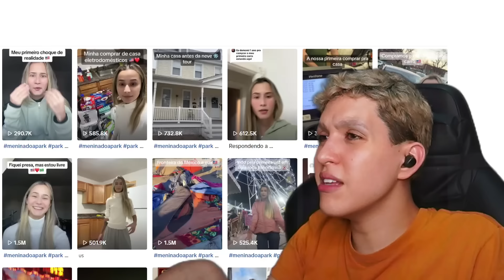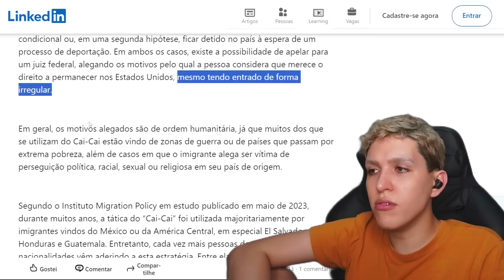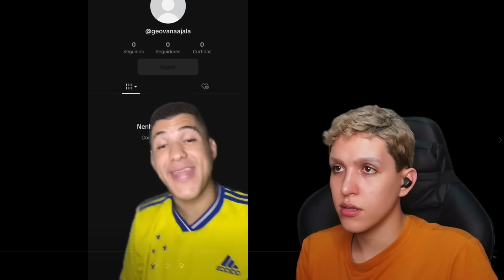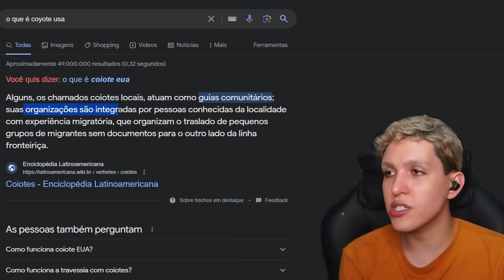TikTok entra nos Estados Unidos ilegalmente pelo deserto